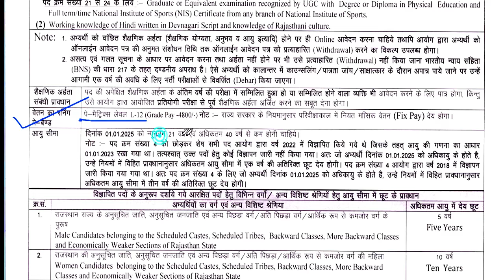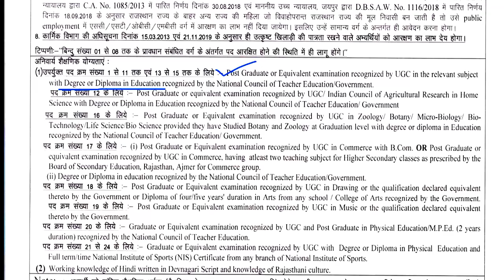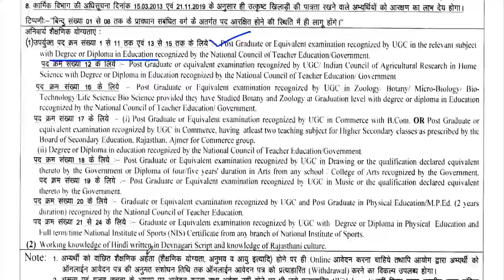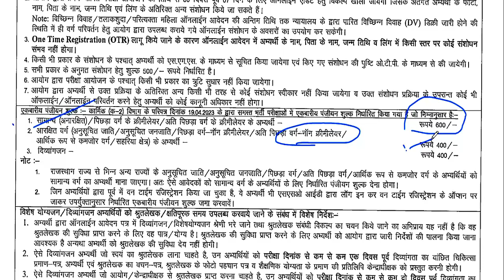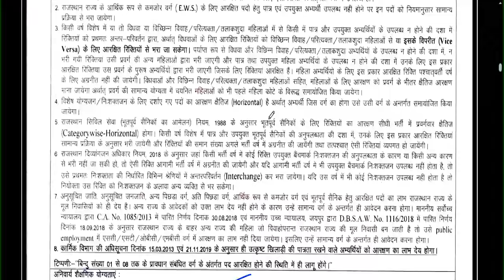💥PERMANENT GOVT SCHOOL LECTURER VACANCY 2025 | SALARY- 65000 | B.ED/DED ELIGIBLE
नमस्कार ,students GOVERNMENT/PRIVATE स्कूल की शिक्षक वैकन्सी से सबन्दित  information आपको LWD job  channel पर मिलती है | 2202 PERMANENT GOVT SCHOOL LECTURER VACANCY 2025 | SALARY- Level-12 | B.ED/DED ELIGIBLE 2202 PERMANENT GOVT SCHOOL TEACHER VACANCY 2025 | SALARY- Level-12 | B.ED/DED ELIGIBLE |आयु ,योग्यताOXFORD PUBLIC SCHOOL TEACHERS VACANCY | ALL SUBJECT | SALARY PGT-69496 | TGT-65554 | PRT-59000 NOFEEJAWAHAR VIDYA MANDIR PERMANENT TEACHERS VACANCY 2025 | SALARY 74000 | Apply From All State613 Permanent Govt. vacancy 2024 | Detail Advertisement | salary: 65000 | Apply From All State | Delhi Govt. Aided School Teacher Recruitment | Fresher Eligible | PGT-65000/ TGT -52000 | PRT- 45000Permanent Sarkari naukri | 2 New Notification | salary- 47600-1,51,100 | Age 21-42  | Permanent PostAZIM PREMJI FOUNDATION SCHOOL TEACHER VACANCY | NTT/PRT/TGT/PGT Vacancy 2025 | सैलरी-45000 | NO FEE DPS NEW TEACHER VACANCY 2025 | सैलरी  7th Pay Scale + PF + D.A + Other Benifits  WITHOUT Fees ApplyDPS TEACHER VACANCY 2025 | ALL POST ALL SUBJECTS VACANCY | WITHOUT TET/CTET FRESHER ALL STATE APPLYEKLAVYA EDUCATION FOUNDATION TEACHER VACANCY 2025 | Wसमिति 2024 | Permanent स्कूल शिक्षक भर्ती | Bed/ Ded/ Deled/ Btc | APPLY ONLINE |NVS 2024 | नवोदय विद्यालय समिति 2024 | NAVODYA VIDYALYA NEW RECRUITMENT 2024 | WITHOUT FEES/EXAM APPLY ONLINE |NAVODYA VIDYALYA NEW RECRUITMENT 2024 | WITHOUT FEES/ WITHOUT EXAM APPLY ONLINE | ARMY SCHOOLमे शिक्षक बनने का मौका | PRT TGT PGT POSTS Permanent Vacancy | AGE, SALARY, qualificationARMY SCHOOL मे आई नई भर्ती | Permanent Vacancy | जल्दी आवेदन करे | AGE, SALARY, qualification ARMY SCHOOL मे आई PERMANENT नई भर्ती | PRE PRIMARY PRT | TGT | PGT | जल्दी आवेदन करे | AGE, SALARYKASTURBA BALIKA SCHOOL VACANCY मे आई नई भर्ती | जल्दी आवेदन करे | बिना फीस आवेदन | AGE, SALARY, KVS मे सभी पोस्ट मे आई नई भर्ती | जल्दी आवेदन करे | RAGISTRATION 10 अगस्त तक | बिना फीस आवेदन   13 कस्तूरबा बालिका विद्यालयशिक्षक NEW VACANCY NOTICE OUT || KGBV शिक्षक भर्ती  form || how to applyKVS बाल वाटिका  NEW VACANCY NOTICE OUT || KENDRIYA VIDHYALAYA शिक्षक भर्ती   form || how to apply